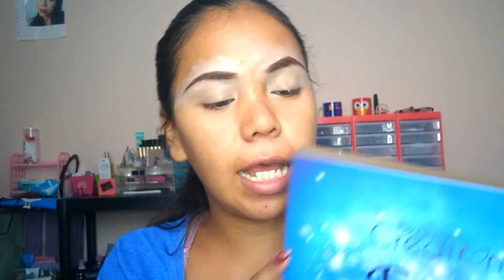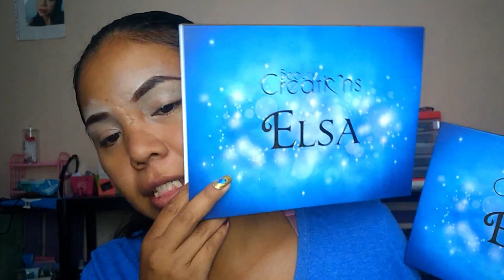MAQUILLAJE CON ELSA BEAUTY CREANTIONS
TE DEJO ESTE VIDEO DE ESTA PLET espero que te guste mucho

TE MANDO BESITOS ENORMES

A LAS 13:00PM Y OTRO DIA DIFENTE